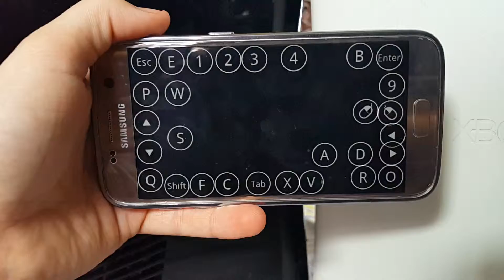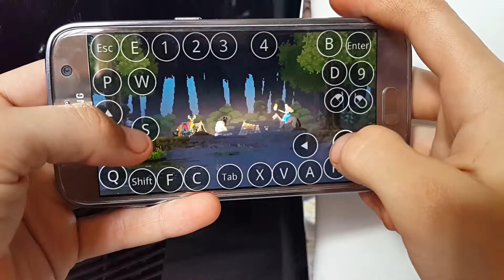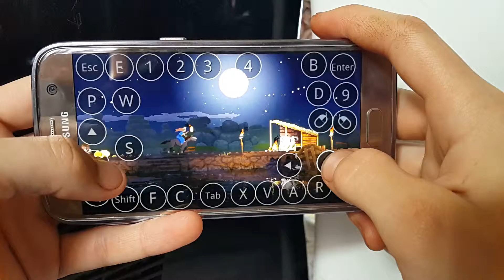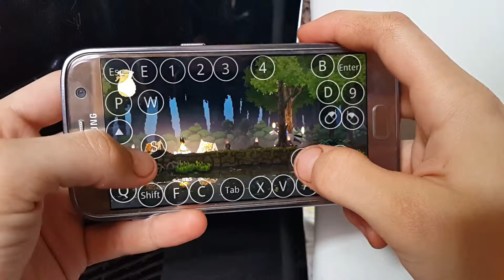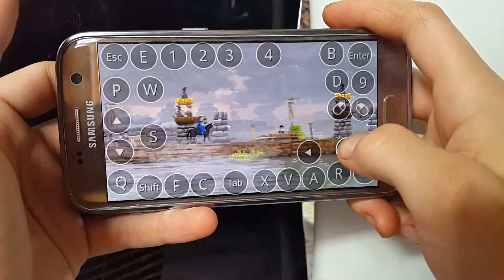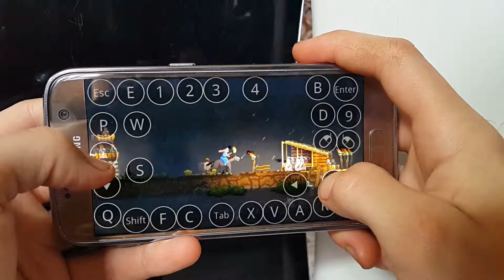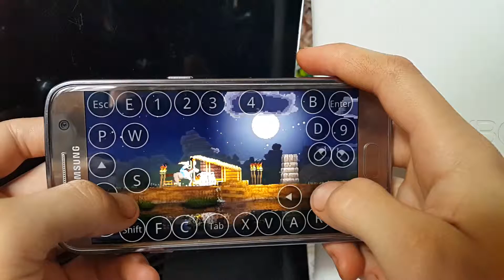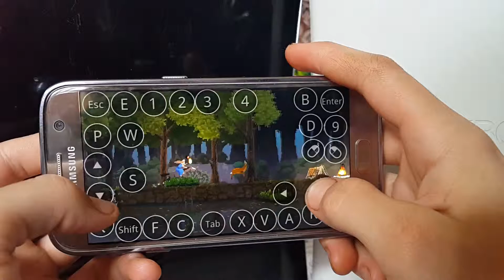Kingdom on samsung galaxy s7.surviving night 50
Hello all.im back.
Sory for no videos because i had bad health i cant record any videos.:( i hope now  my heath be good and i can upload 2 videos in day.
In this episode i try survive night 50.it was pretty easy because i hawe very big army and yes i try bsurvive night 60 in next episode.
But tnx so much for watching:)